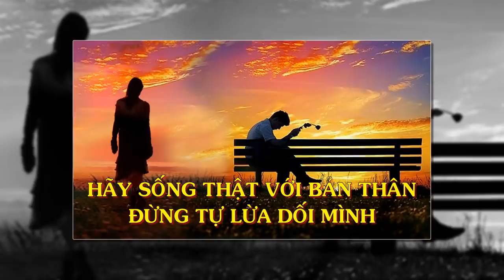TUYÊN NGÔN SỐNG THẬT* Hãy sống thật với bản thân!- Thiền Đạo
★★★ CHIA SẺ BÀI HỌC NÀY LÊN FACEBOOK ĐỂ CÓ THỂ XEM LẠI KHI CẦN NHÉ! ★★★

🔔❤ĐĂNG KÝ rồi NHẤN VÀO BIỂU TƯỢNG CHUÔNG để là người đầu tiên nhận video mới!

⚡⚡⚡❤Quy tắc sống như một thiền sư, 12 QUY TẮC ĐỂ SỐNG AN LẠC